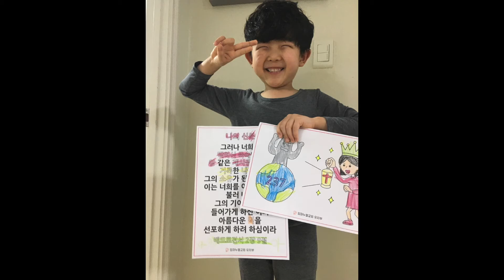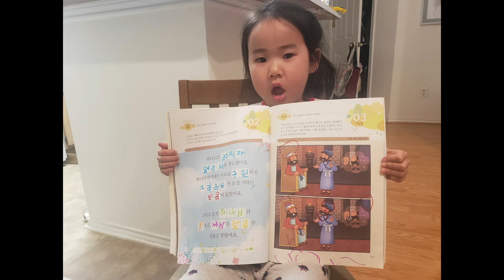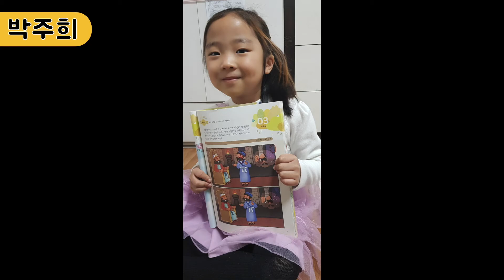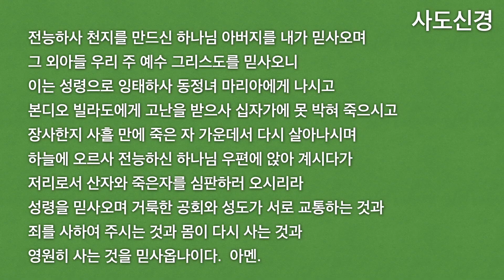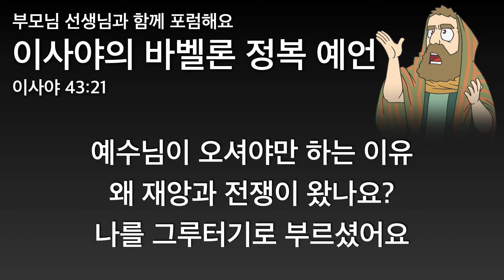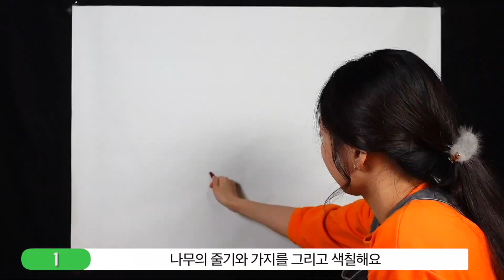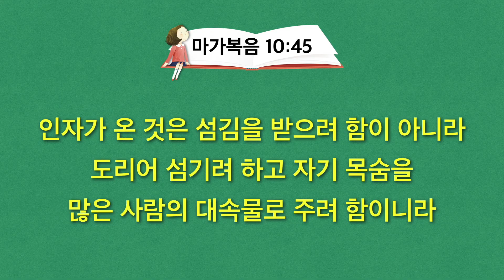2022. 3. 6. 유치부 예배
[예배 순서]
Top Remnant - 탑 렘넌트 (00:00)
Praise & Worship - 찬양 (06:08)
Message - 메시지 (17:19)
Mission Time - 미션 시간 (48:14)

[예배 자료]
🔹 말씀 암송 도안 및 주간현장교재 (textbook)
* 암송 도안